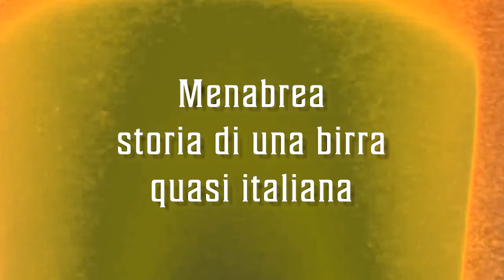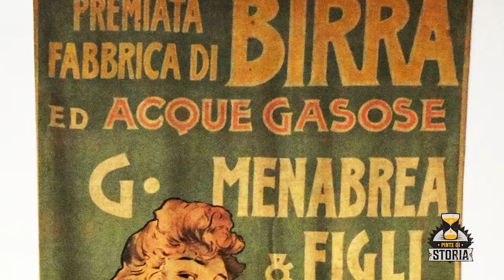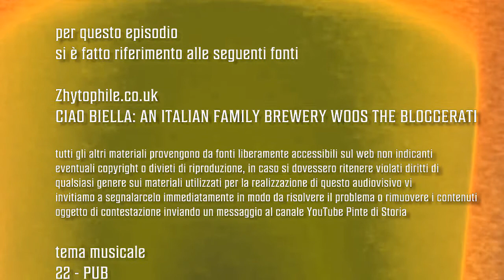Menabrea, storia di una birra quasi italiana - Pinta n° 9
Torniamo al nostro filone preferito, ovvero Storie di Birra! La Menabrea è meno conosciuta in Italia, ma è molto apprezzata all’estero, probabilmente per la peculiarità delle sue origini...

realizzazione
Eido Lab APS - Bari

ha amichevolmente partecipato
Piero Rubini

per questo episodio
si è fatto riferimento alle seguenti fonti
CIAO BIELLA: AN ITALIAN FAMILY BREWERY WOOS THE BLOGGERATI

Tutti gli altri materiali provengono da fonti
liberamente accessibili sul web non indicanti
eventuali copyright o divieti di riproduzione,
in caso si dovessero ritenere violati diritti di
qualsiasi genere sui materiali utilizzati per
la realizzazione di questo audiovisivo vi
invitiamo a segnalarcelo immediatamente in modo
da risolvere il problema o rimuovere i contenuti
oggetto di contestazione inviando un messaggio
al canale YouTube Pinte di Storia

tema musicale
22 - PUB
di Cédric Tanchette